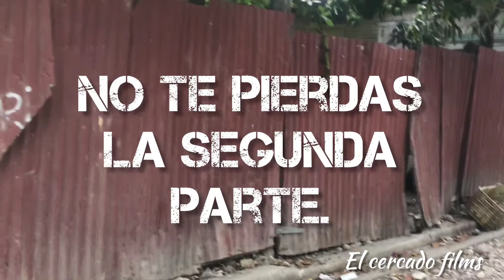LOS MEJORES ESTAFADORES DEL MUNDO. 😱🤫